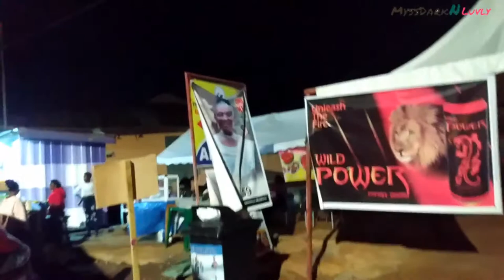KWAHU EASTER @ ABETIFI//LIVING IN GHANA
In this vlog, you see a snippet of my Kwahu Easter experience in Abetifi this year. Check out other vlogs of my weekend in Kwahu 👇🏾